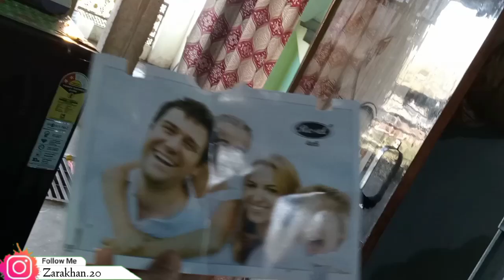My Winter Morning Routine 2023 🥶 | workout, skincare, simple habits, healthy diet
Todays videos is all about my winter skin care routine and this video is helpful for teenager and beginners so if you like this video and subscribe to my channel also hit the bell icon

✓ my winter morning routines
✓ my routines morning
✓ winter morning routıne
✓ winter morning routıne 2023
✓ morning skincare routıne for dry skin
✓ my Winter Morning Routine
✓ my full morning Routine
✓ Winter Morning Routine vlog 2023